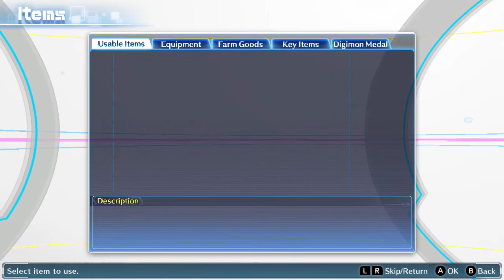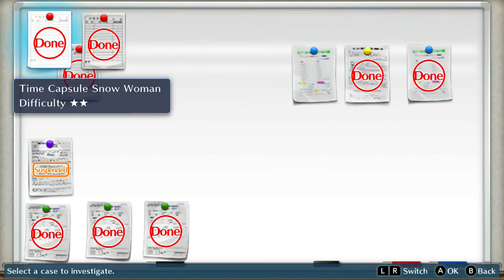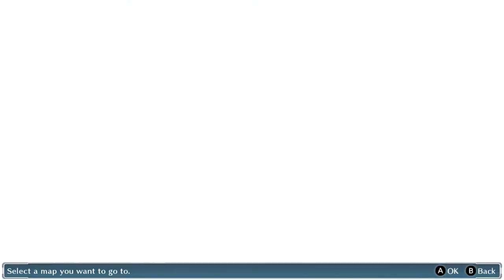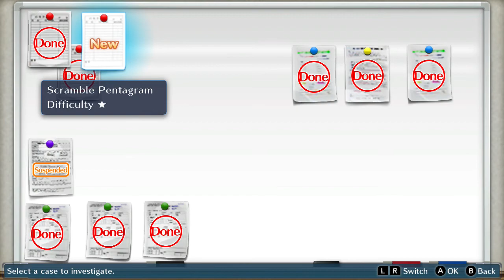Digimon Story Cyber Sleuth (Nintendo Switch) Pt. 9: Ch. 4 - Three Cases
Digimon Story Cyber Sleuth: Complete Edition for Nintendo Switch.

Get the full experience with the Complete Edition which includes both titles in one!

Game - Digimon Story: Cyber Sleuth
Chapter 4 - Cases: A Life Crisis!?, Broadway on Fire!, Scramble Pentagram

MYSTERIOUS EVENTS
• Become a cyber detective or powerful hacker to solve diabolical digi-mysteries.

VIVID & IMMERSIVE WORLDS
• Embark on a thrilling adventure where the line between the real and digital worlds is blurred.

ENDLESSLY ADDICTING
• Featuring more than 300 Digimon to collect, raise, and Digivolve!

 SOLID GAMEPLAY
• Build an all-star Digimon team to take on opponents in classic turn-based battles.
Nintendo Switch gameplay. Genre: Role-Playing. T - Teen. • Digimon Story: Cyber Sleuth. Enjoy the videos! •

MagneonGames.